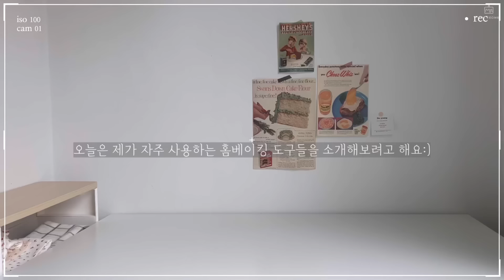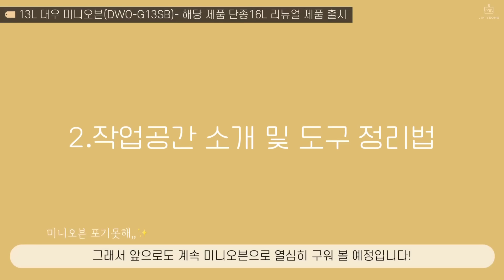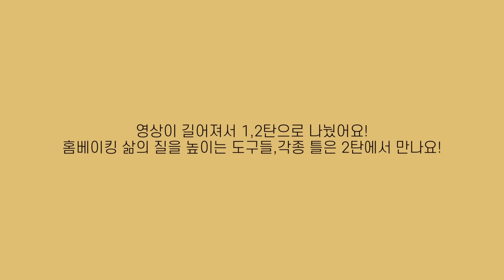홈베이킹 도구 모음집.zip 깔끔하게 도구 정리하는 법/미니오븐 뭐 쓰세요?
✔️오븐
13L 대우 미니오븐(DWO-G13SB)- 해당 제품 단종 16L 리뉴얼 제품 출시

-씨밀렉스 래폴드 모듈서랍장 400 레귤러 1단 S
-씨밀렉스 래폴드 모듈서랍장 400 레귤러 3단 L

✔️홈베이킹도구

➰계랑스푼,컵,믹싱볼 등

"쿠팡 파트너스 활동의 일환으로, 링크를 통해 구매하시면 일정액의 수수료를 제공받습니다."